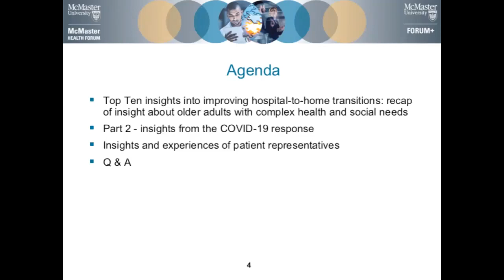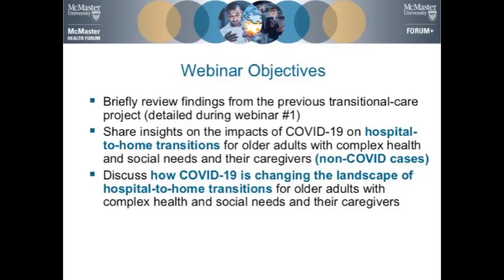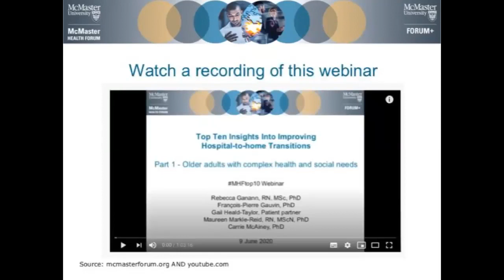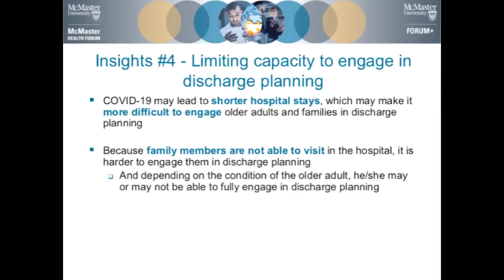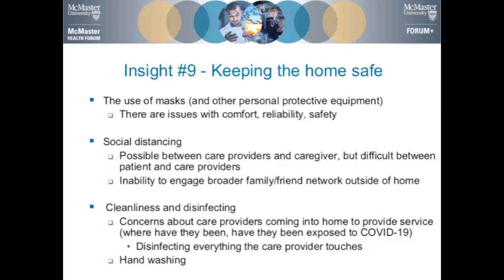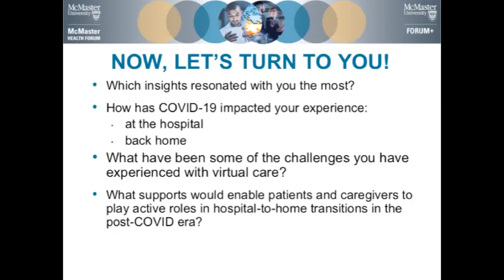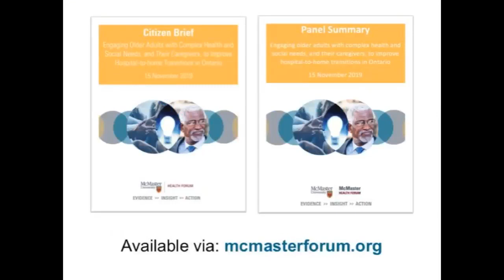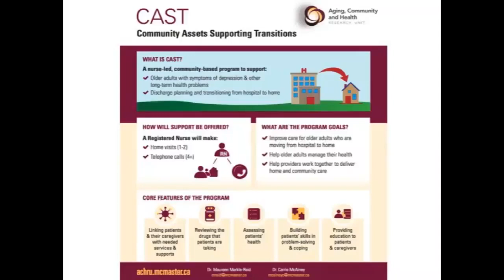Improving hospital-to-home transitions: Part 2 – insights from the COVID-19 response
The pressures being placed on the health and social systems to respond to the ongoing COVID-19 pandemic affects hospital-to-home transitions on many levels. During this interactive webinar, Drs. François-Pierre Gauvin, Maureen Markle-Reid, Carrie McAiney Rebecca Ganann, and patient partners revisited findings from previous transitional-care projects (detailed during webinar #1) in light of the challenges created by the COVID-19 pandemic. Webinar participants also shared their insights into how COVID-19 is changing the landscape of hospital-to-home transitions.